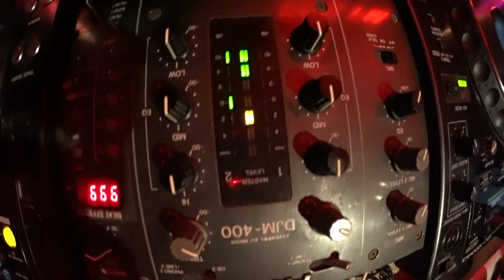PING-PONG (JAM) DJ FRESH BALTIC & DJ SUVOROV 04092021 REDFM 101.3